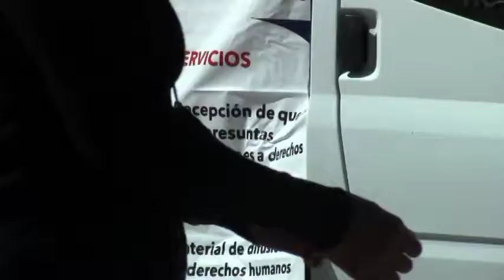La CDH instala modulo en el zócalo